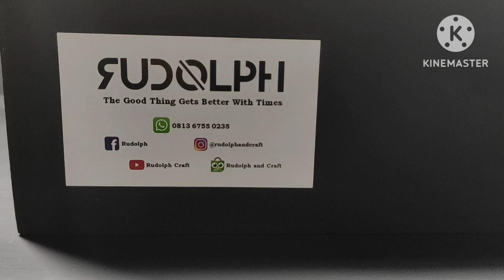Diorama Realistik Tema Alam Musim Gugur Skala 1:64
Diorama realistik tema alam musim gugur
√ 100% handmade by Rudolph
√ base 25x30cm